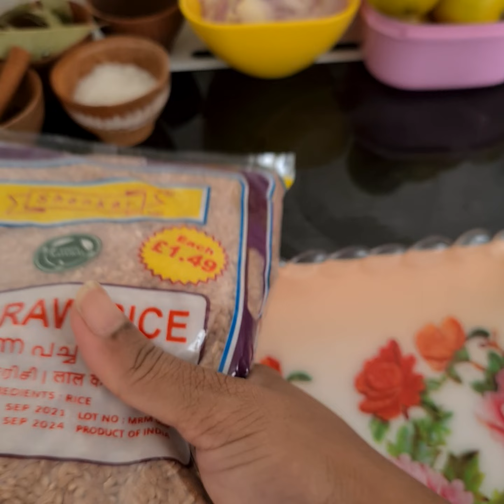3 August 2022***🥩🥩🥩I cooked Lemon with White Yoghurt Lamp curry ***🥩🥩🥩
🙏🥘👍🛎️🥘👍🛎️🥘🙏***I cooked Lemon with White Yoghurt Lamp curry ***🙏👍🥘🛎️🥘👍🛎️🙏